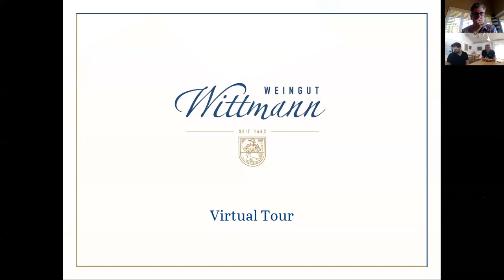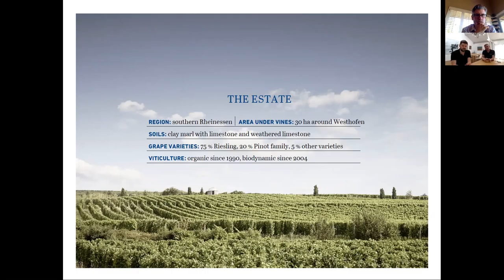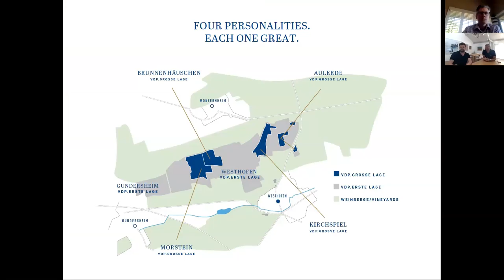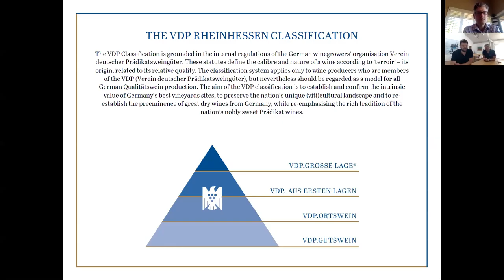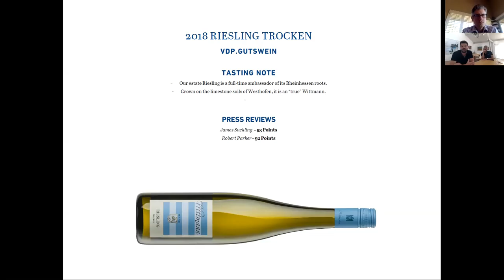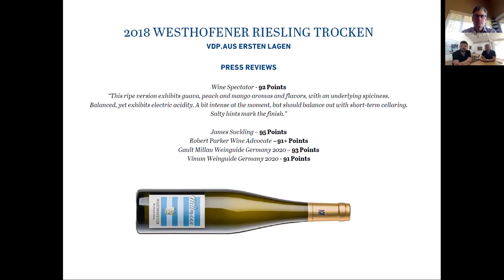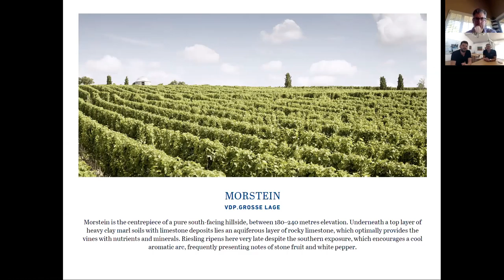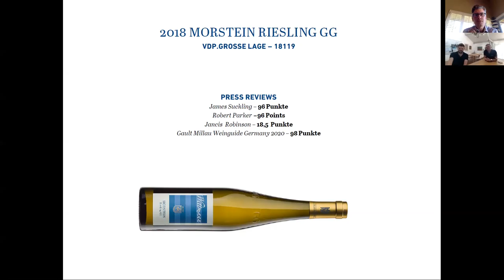Weingut Wittmann Webinar with Philipp Wittmann & Matthias Müller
The Wittmann family has been growing grapes and producing wine in the small Rheinhessen village of Westhofen since 1663. Today, the estate cultivates 62 acres of vines in the rolling limestone hills found in the southern part of the region, just west of the Rhine river valley. They have been pioneers in developing the full-bodied, well-balanced style of dry wines for which the region has become known. And they were early adopters of organic (1990) and biodynamic (2004) viticulture.

Riesling is the dominant grape variety, accounting for 65% of the estate’s vineyard area. They also produce the three Pinot varieties (Pinot Blanc, Pinot Gris and Pinot Noir), as well as Silvaner. In addition, small quantities of Scheurebe, Chardonnay and some minor varieties are grown.